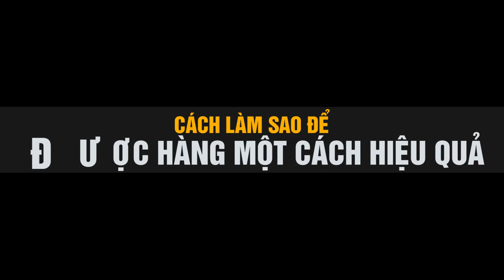CÁCH TĂNG DOANH SỐ BÁN HÀNG - GIÁ CAO VẪN BÁN ĐƯỢC HÀNG | Lò Khởi Nghiệp